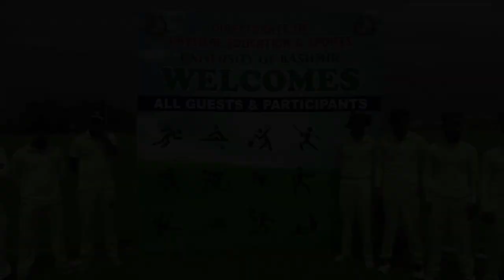Inter Department Tournament 2022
Organised by
Directorate of Physical Education and Sports